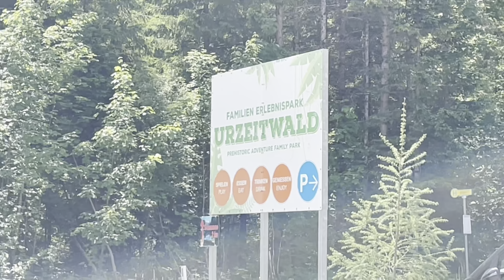Urzeitwald, Gosau (AT)